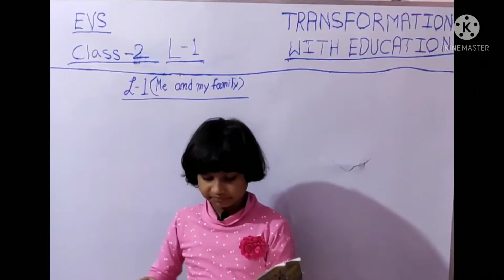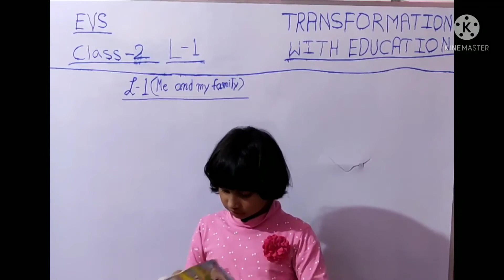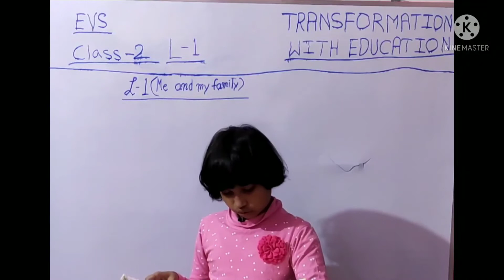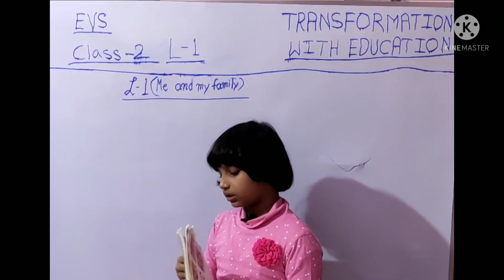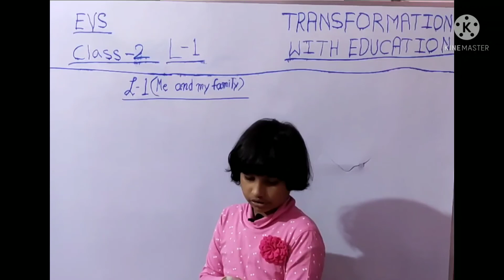EVS CLASS 2 CHAPTER 1 PART 2 ENGLISH TO HINDI BY TRANSFORMATION WITH EDUCATION 🔥🔥